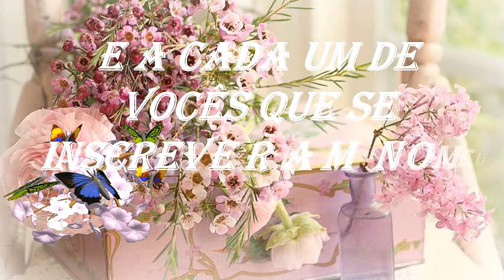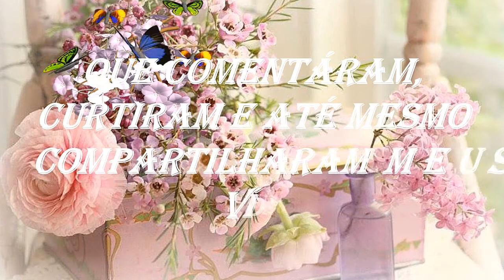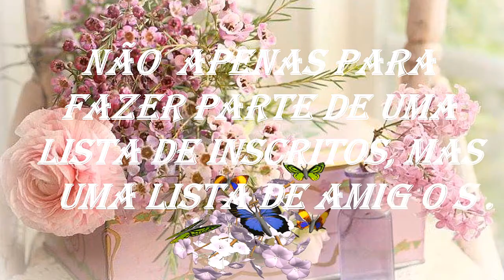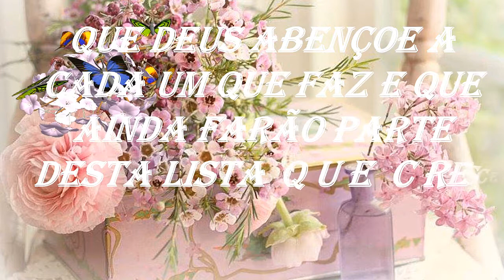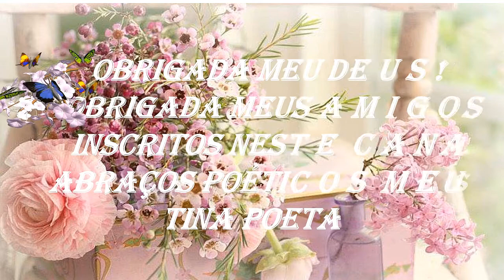MENSAGEM ESPECIAL PARA MEUS MAIS DE 3 000 AMIGOS INSCRITOS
especial de 3 mil inscritos, como ganhar mais inscritos, 3 mil inscritos, nos vídeos, ferramentas do youtube, comentários no youtube, os 3k de inscritos, 3k de inscritos por, 3k de inscritos do
Meu twiter: @tinapoeta